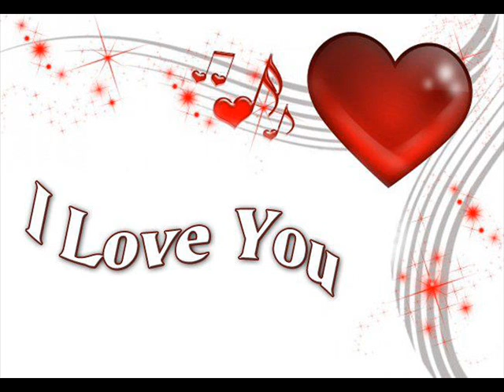Fabio Rochembach vs Sharon May Linn - Let There Be Love